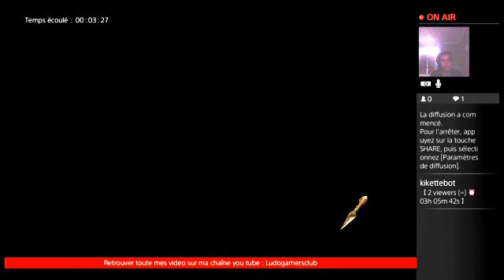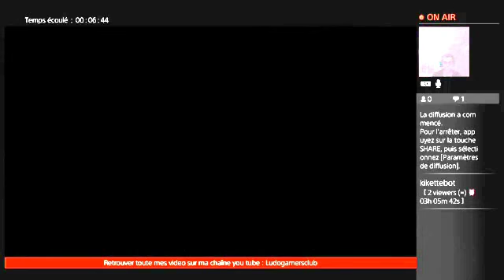on platine uncharted 2 episode 76